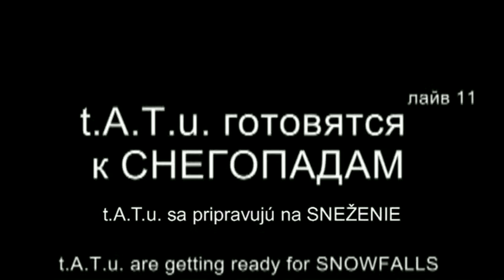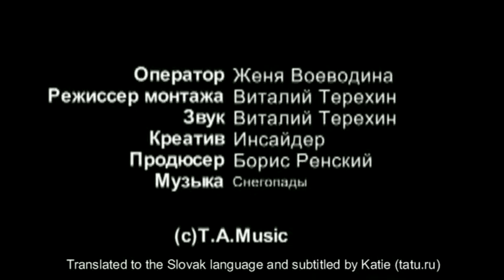t.A.T.u. Life - Documentary - Trials for Snowfalls/Snegopady - Episode 11/14 - Sub. ENG (2008)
THANKS